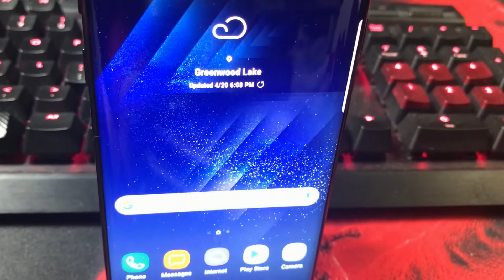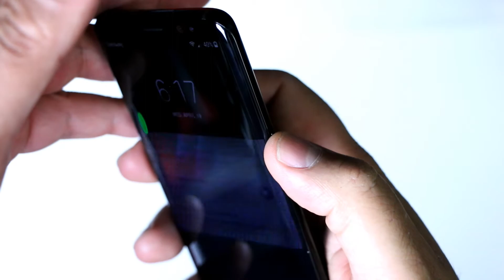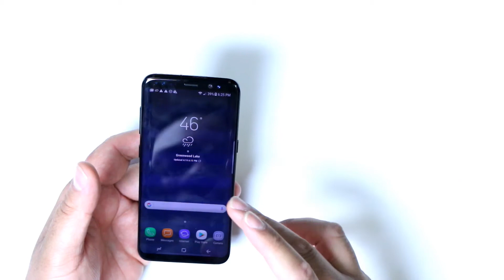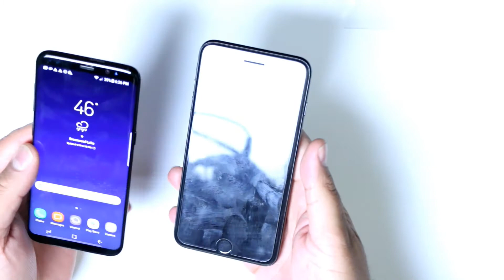GALAXY S8 UNBOXING SPRINT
COMPRAR GALAXY S8